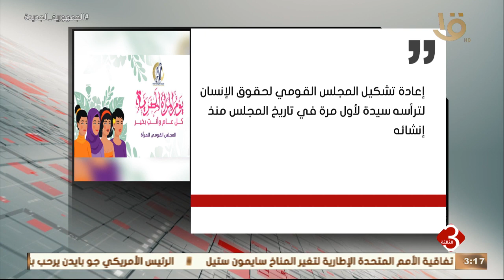نشرة الثالثة | إنفوجراف.. إنجازات تحققت في ملف تمكين المرأة المصرية